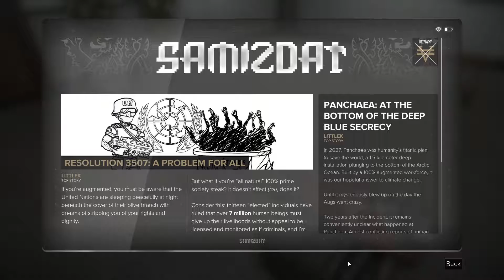Deus Ex: Mankind Divided # Story Part 3.PC ULTRA HUN/No Commentary/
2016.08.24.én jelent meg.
A játék hangulata és magával ragadó zenéi és a rengeted párbeszéd miatt én nem sokat beszélek közben.